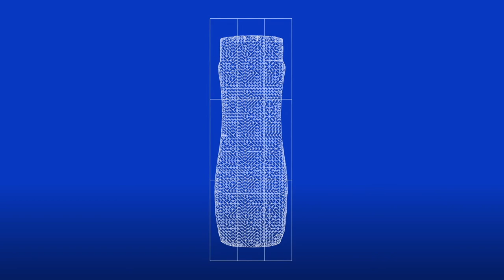Mathieu's Entrepreneurship Story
Mathieu Saint Denis quickly saw the potential in a technology that was scouted by our Tech Team. In leveraging TandemLaunch's ecosystem through the Entrepreneur-in-Residence program, Mathieu and his co-founders were able to utilize this tech and fast track their project into a company - which is known today as Depix.

Depix has developed a software that allows the insertion of objects into images and uses AI to automatically apply lighting and surface interaction so the object looks real. The company is looking to disrupt commercial photography and product placement in social media and online advertising.

For Mathieu, being an entrepreneur means being in charge of your own destiny. While there are associated costs, with high risk comes high reward - learn how TandemLaunch helped him mitigate that risk.